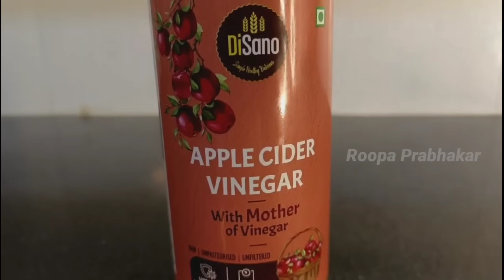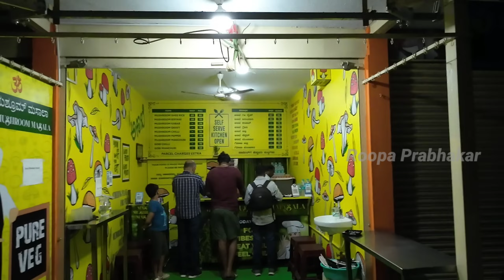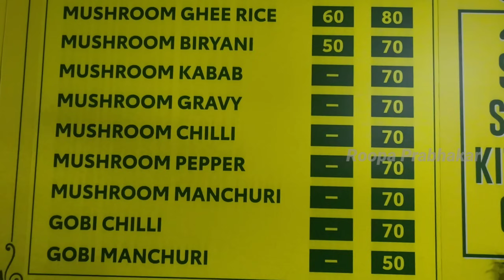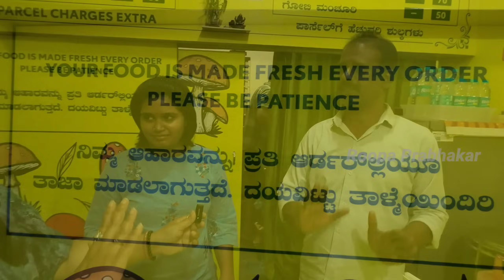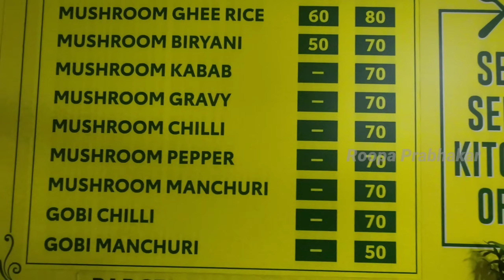ಮಶ್ರೂಮ್ ಕಬಾಬ್ | ಪೆಪ್ಪರ್ ಮಶ್ರೂಮ್ | ಮಶ್ರೂಮ್ ಚಿಲ್ಲಿ | All about Mushroom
Disano Apple cider vinegar link👇🏻

Agaro Imperial Espresso Coffee Maker link👇🏻

AGARO Imperial Espresso Coffee Maker, Coffee Machine, 15 Bars, Frother Wand for Espresso, Cappuccino, Steam Espresso Maker For Home, Adjustable Milk Frothing and Double Temperature Control System